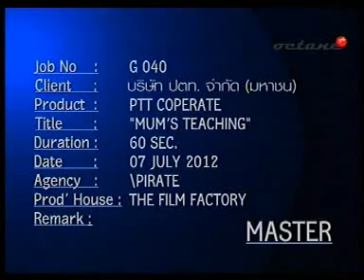PTT ล้านดวงใจ ถวายแม่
Art Director